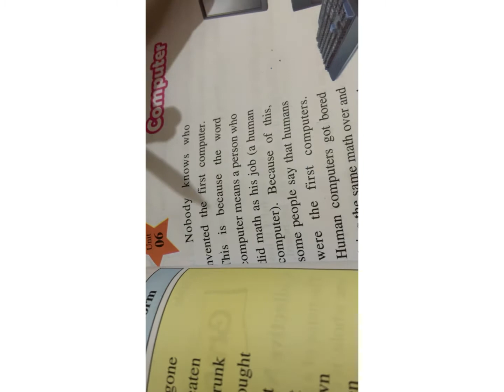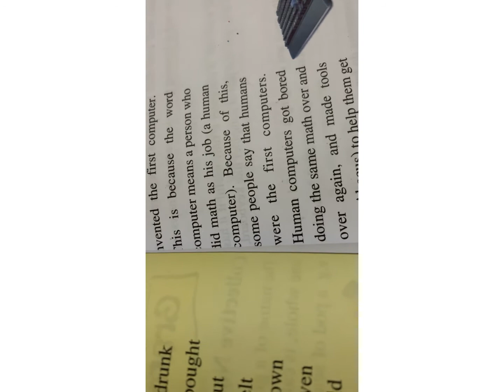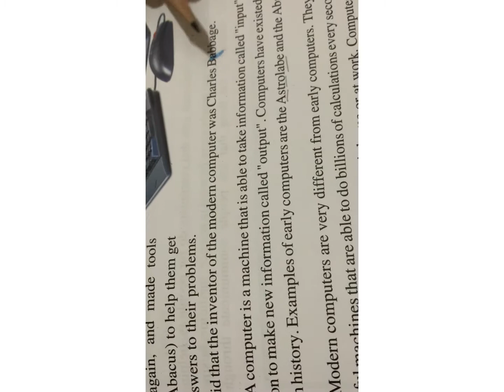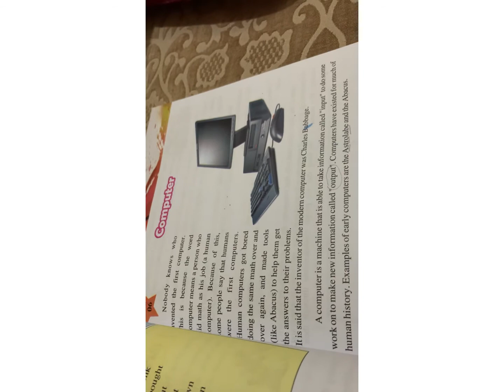Let’s learn Computer @Uzma Hazoor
Brief introduction of Computer by small girl...Must watch!